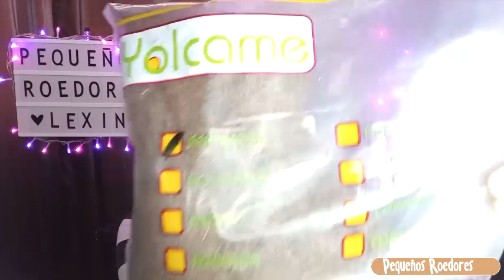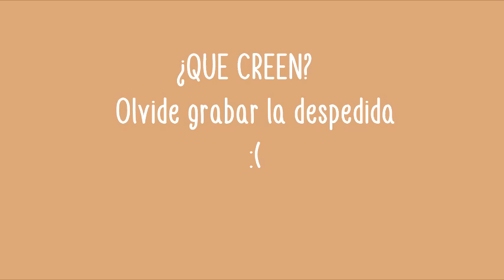Puedo USAR TIERRA en la JAULA de mi HAMSTER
Puedo usar tierra en la jaula de mi hamster como sustrato.